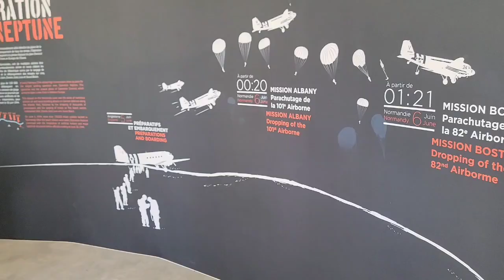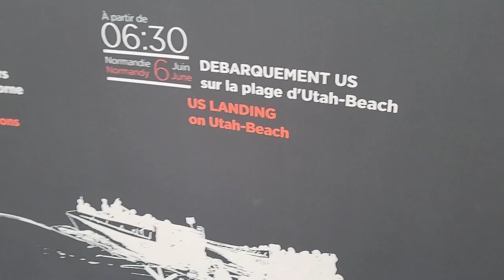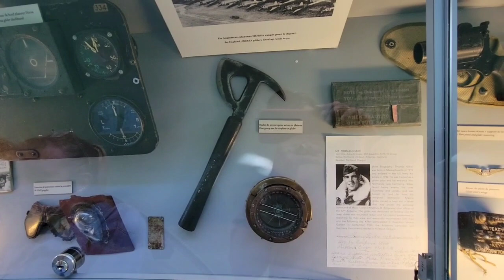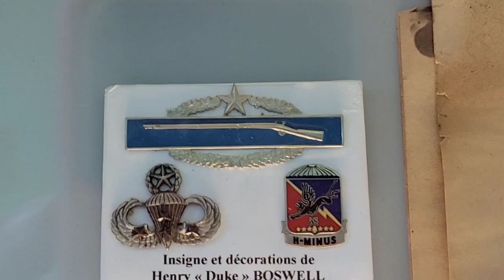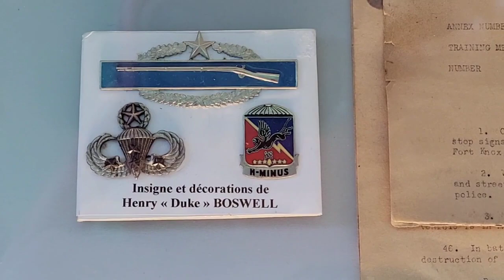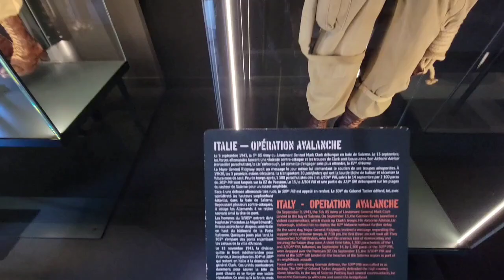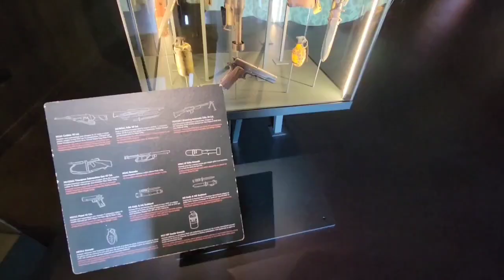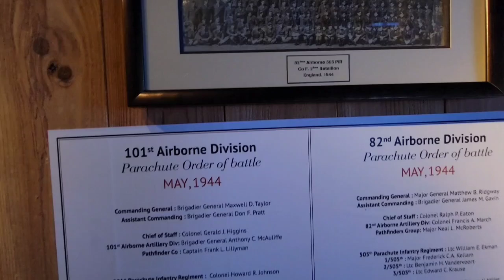Euro Trip 2023: Normandy France: Airborne Museum and D Day Experience Museum.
This was footage I never posted. it is of two museums. The Airborne Museum and the D-Day experience Museuem